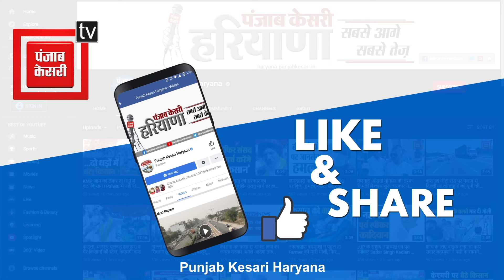Haryana में पराली जलाने वाले किसानों से पर्यटन मंत्री Arvind Sharma ने ये क्या कहा?